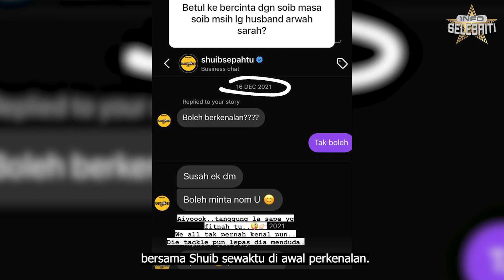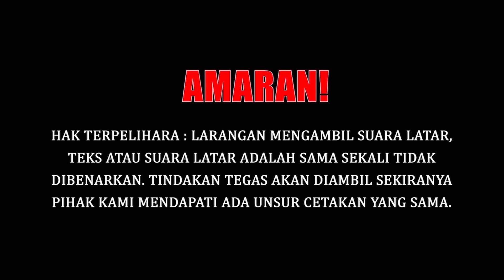WATIE TUNJUK BUKTI SUAMI HANTAR DM MENGURAT??